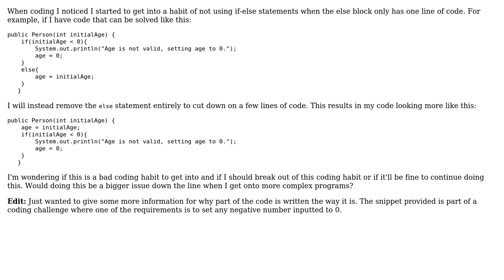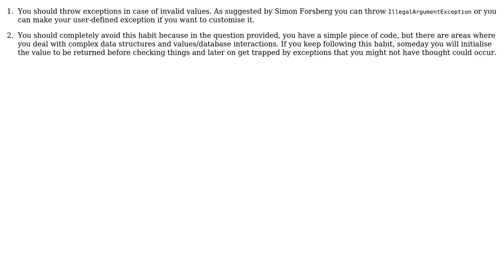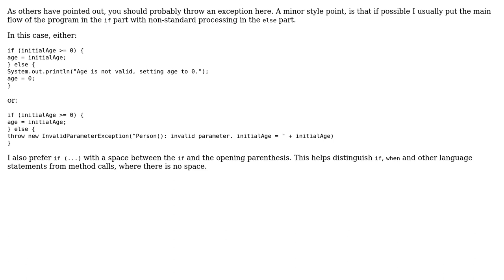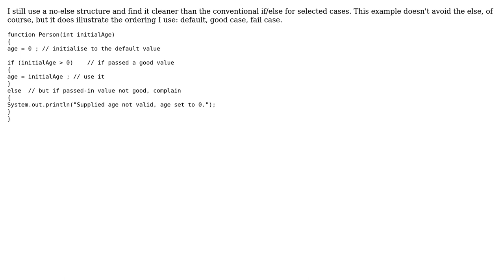Code Review: Verifying a person's age (7 Solutions!!)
Code Review: Verifying a person's age

With thanks & praise to God, and with thanks to the many people who have made this project possible! | Content (except music & images) licensed under CC BY-SA | Music | Images & others | With thanks to user Simon Forsberg user Russ Wilkie user rossum user Nilu user MMacD user Leliel user Kapten-N user JollyJoker user Ahmad and the Stack Exchange Network Trademarks are property of their respective owners. You are responsible for your own actions.